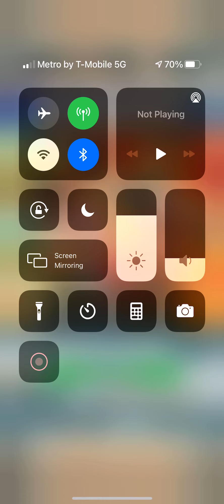Fire Emblem Heroes - Book V Chapter 13 Specter of Niòavellir 11/16/2021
The final chapter of book V.